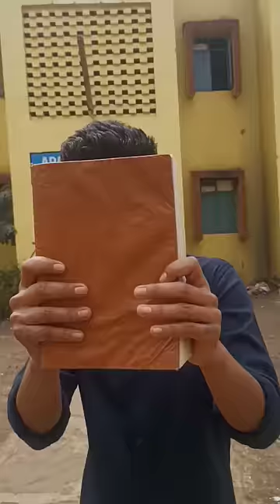how to prepare social science class 10 | Parth universe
padhai nhi ho rahi 😔|class 10 | preparation vlog

Exam vlog

Vlog

a day in the life of an it jee aspirants 2023, a day in

the life of lit jee neet aspirants.

a day in life of it jee aspirants unacademy, a day in life

of iit jee aspirants 2022,

a day in life of it jee aspirants kota, a day in the life of

it jee neet upsc aspirants,

a day in the life of an it jee aspirants morning routines for school morning routines 2021

online school

a a day in life of jee aspirants a day in life of neet

aspirants

managing online classes study vlog online class

study vlog after online class study vlog after online class

study vlog class 12 board exams

board exam 2023 board exam

board exams tips

exams

board exams funny

during board exams board exams videos board exams and mom

board exams be like chse exams boards

english board exam

board exams class 10 board exam strategy

board exam comedy

mom before board exams board exams postponed cbse board exams term 2

Wstudyvlogclass12

sboardexampreparation m

Wcbseboardexam2023-3

Wexams

aboardexamspostponed

Webseboardexamsterm 2

Rohitkalburg Wrohitkalburgi

р

study motivaton Wmotivational video

wit jee aspirant studyvlog dayinthelife wiitmotivation

Wow